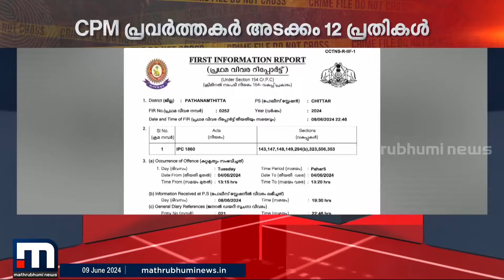വനംവകുപ്പ് ഉദ്യോഗസ്ഥരെ ഭീഷണിപ്പെടുത്തിയ സംഭവം; CPM നേതാക്കൾക്കെതിരെ ഒടുവിൽ കേസ്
Happy viewing!